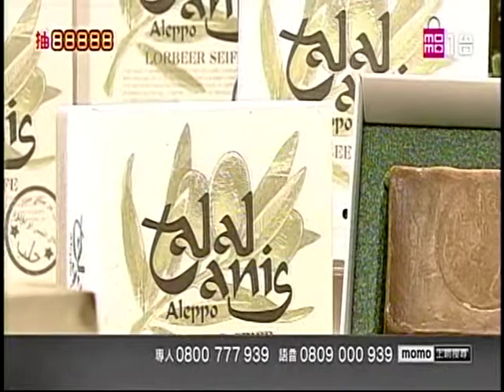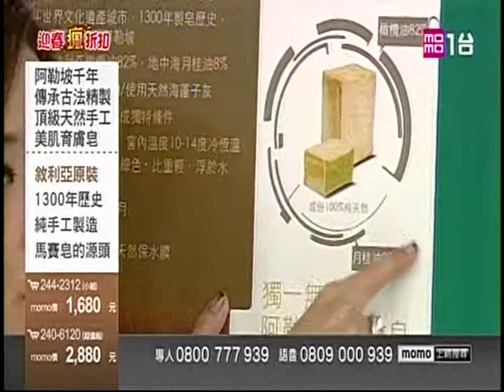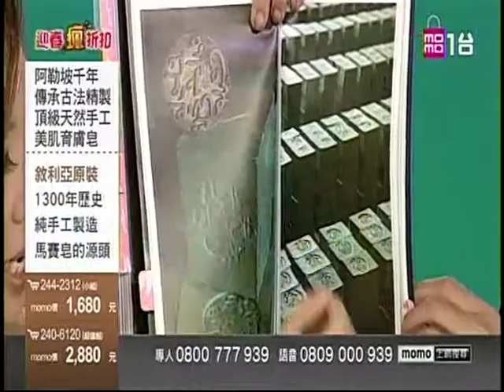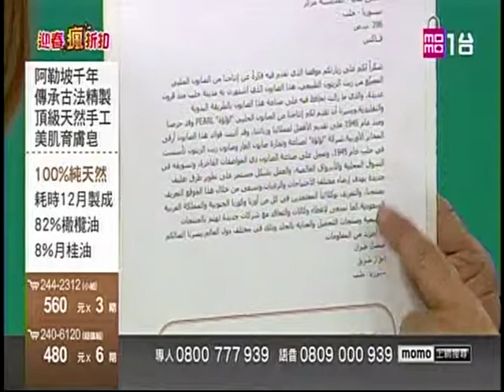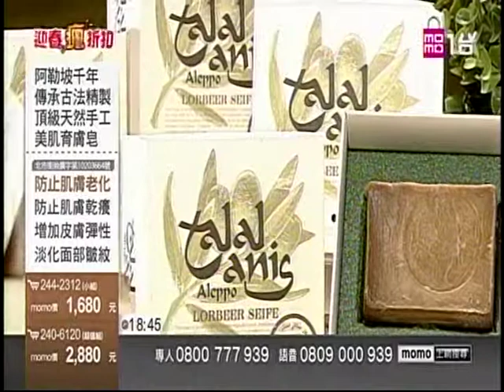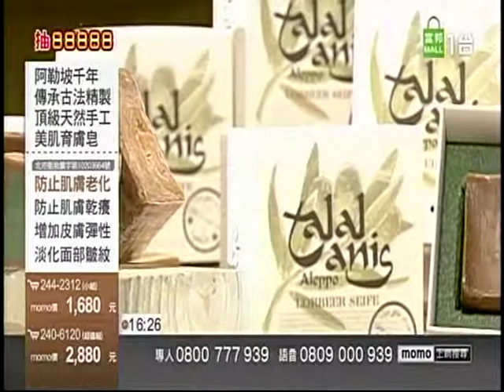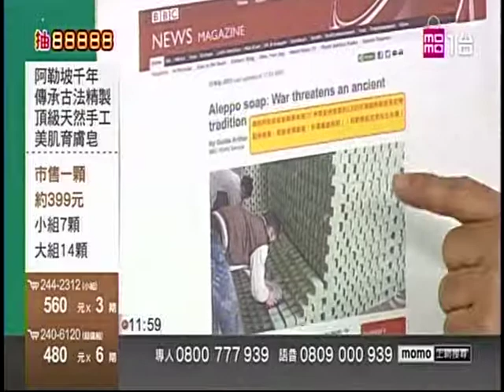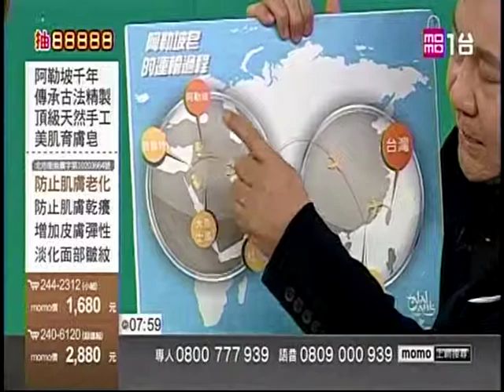Talal Anis阿勒坡皂